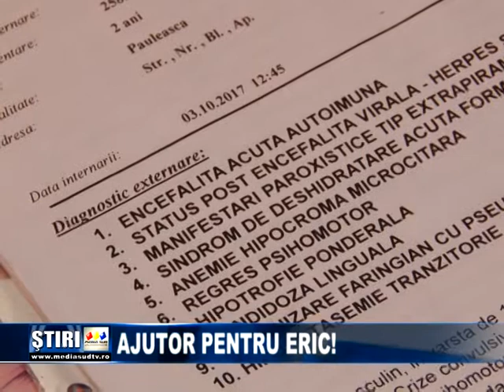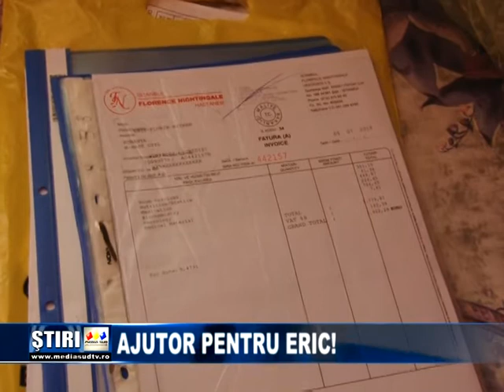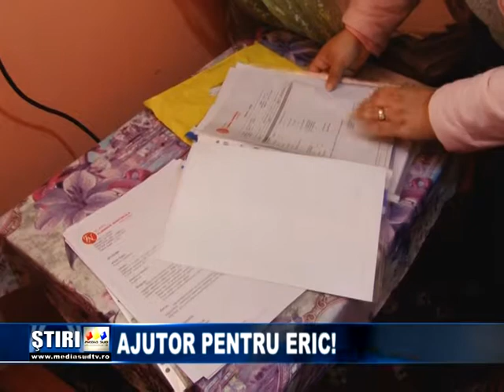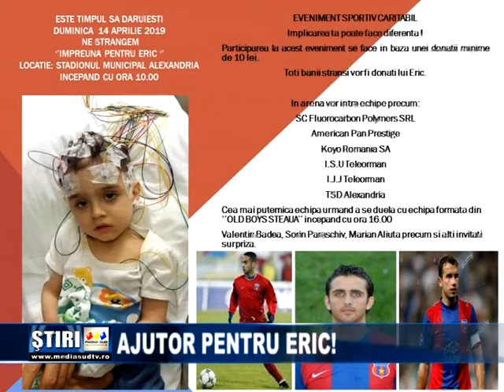Ajutor pentru Eric!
Alexăndrenii, și nu numai sunt așteptați în data de 14 aprilie, începând cu ora 11, la stadionul municipal la un eveniment de strângere de fonduri pentru un băiețel în vârstă de 4 ani.